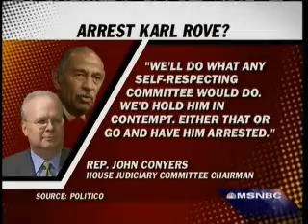Verdict: Arrest Karl Rove? Conyers Says Yes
Dan Abrams talks to Catherine Crier about John Conyers statement that if Rove refuses to testify before Congress about the Siegelman case "We'll do what any self-respecting committee would do. We'd hold him in contempt, either that or go and have him arrested".